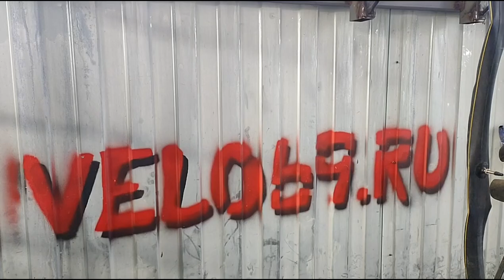Торцовка кареточного стакана и правка резьбы в каретке на велосипеде FORWARD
Веломастерская ВЕЛО69.РУ в городе Тверь - ремонт велосипедов и электровелосипедов, самокатов, электросамокатов, гироскутеров, сигвеев, лонгбордов, электроскутеров, электромотоциклов и электроквадрациклов, детских электромашинок.

Запчасти для велосипедов и электро велосипедов по самым низким ценам в городе. Аксессуары, крылья, багажники, сумки, велобаулы в продаже и в прокат.

Тест и сборка аккумуляторов, точечная сварка. Литий и литийжелезофосват, сборка на никелевой ленте.

Сварочные (тиг, полуавтомат, сварка алюминия) и токарные работы, нарезка резьбы, установка бонок.

Любой электро инструмент в аренду.

Тест драйвы, ремонт и сборка электровелосипедов в Твери.

Наш сайт velo69.ru

Прокат туристического снаряжения, рюкзаки, байдарки, палатки, туристические столы и кресла, все для отдыха на природе - портативные колонки, уличный кинотеатр на аккумуляторах

Спасибо!

VELO69.RU VELO69 VELO69RU  VELO69 RU

 ВЕЛО69 ВЕЛО69.РУ ВЕЛО69РУ ВЕЛО69 РУ

Велосервис, велоремонт, веломастер, ремонт велосипедов в Твери

Велосипеды и велосипедные запчасти в Твери по оптовым ценам